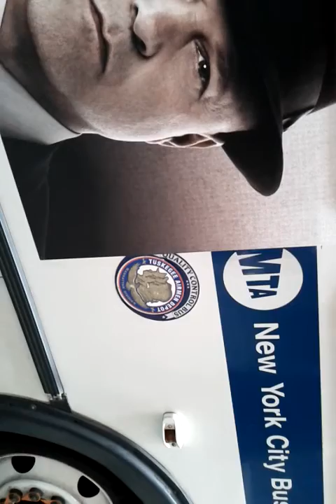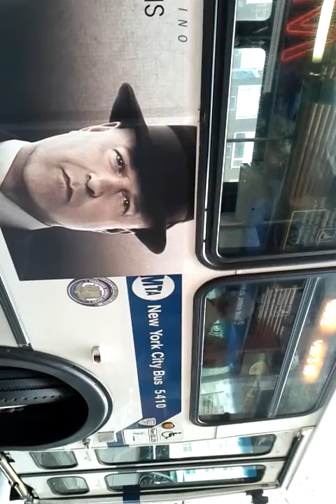NYCT Bus New Flyer Bus D60HF 5537 and 5410 Route M101 LTD and M102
Dont know why it recorded it that way when i had it side ways -issue been fixed-